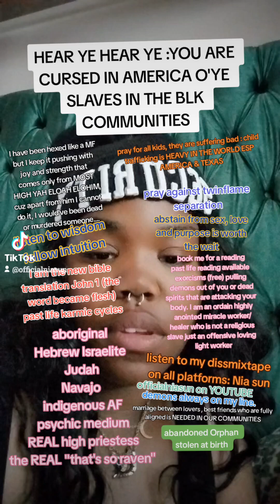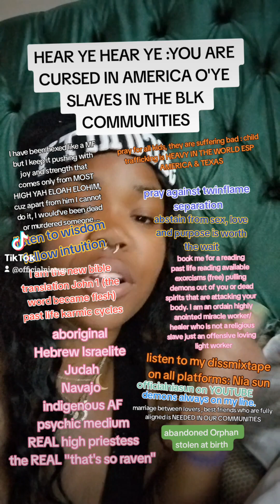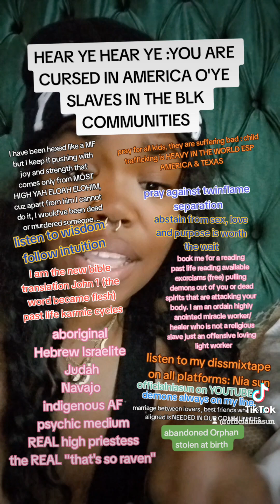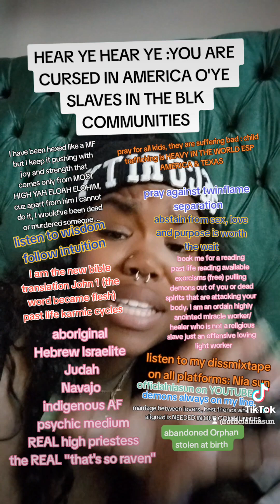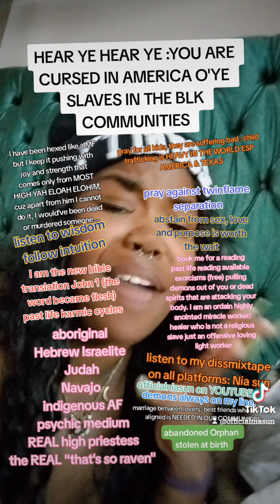YOU ARE UNDER A SPELL "BLK" AMERICA! Judah & ISRAEL WAKE UP HEBREW ISRAELITE ABORIGINALS: SPELLBOUND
there is a love spell
death curse
and separation spell on all of black Americans ( aboriginal children of the GOD of Isaac , Abraham and Jacob (Israel ) Israel isn't middle eastern or African it's a name ... it's hebrew for "God" "he will rule" "of his prosperity" in the Hebrew strongs concordance read the old testament to be uncursed by slavery that was prophesied over us in the book and sealed by demons who translated it and fed it to us (king James ans Christopher Columbus same devil different fat suit judah #144000